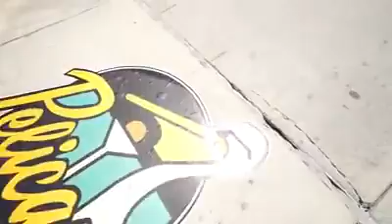Pier 66 Fort Lauderdale Event Nov 2nd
Creating Lasting Memories all for a Great Cause.
Sperry’s & Spirits is a marine industry themed event filled with a night of glamour and giving back. This event is a hybrid for an unforgettable experience for all.  From happy hour to social gala all while continuously maintaining a casino fundraiser on and for the marine industry and eco system. With classic entertainment, delicious hors d'oeuvres, an open bar, casino tables, a silent auction and chances to win great prizes, it will be a night to remember!